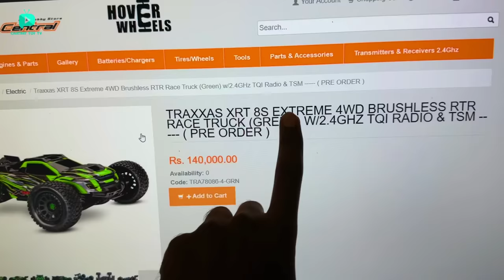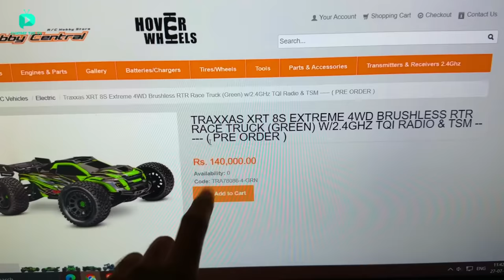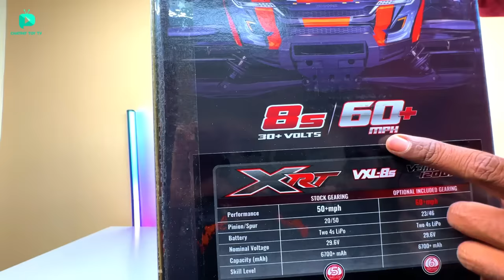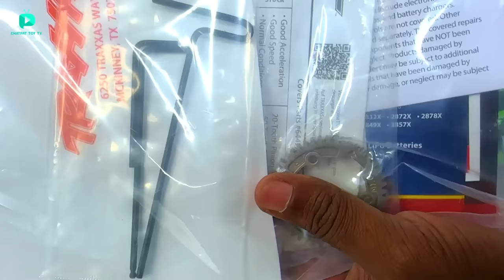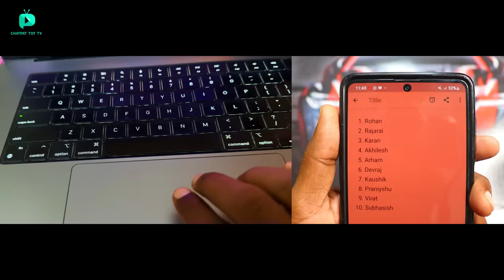RC Traxxas Speed King XRT 8S Extreme Car Unboxing & Review - Chatpat toy tv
Dosto aaj ki video mai maine unbox aur review kiya hai traxxas xrt 8s exreme 4wd brushless car
- iski max top speed 150 kmph hai iski stability aur handling bohat achi hai
- iske main features hai VXL-8s Waterproof Electronic Speed Control,
- Velineon 1200XL Brushless Motor,
- Traxxas Stability Management (TSM), Clipless Body,
- Rock-Solid Motor Mounting System, GTX Race Shocks,
- WideMaxx Suspension Heavy-Duty Bumpers,
- Hex hardware with Rust-Resistant Black Oxide Coating jaise kamaal ke features diye gaye hai